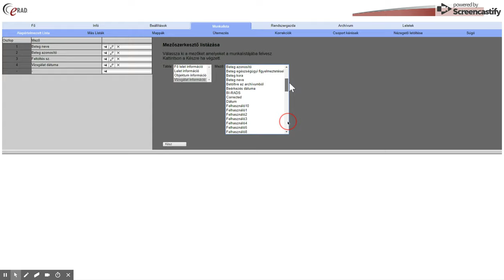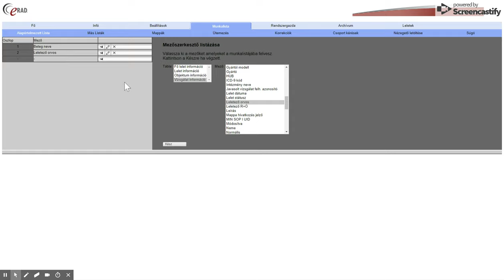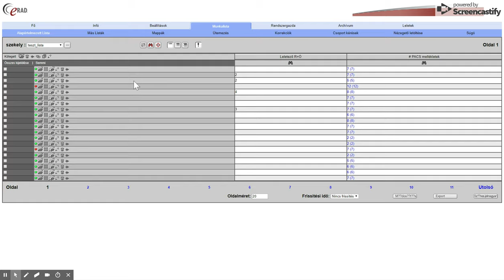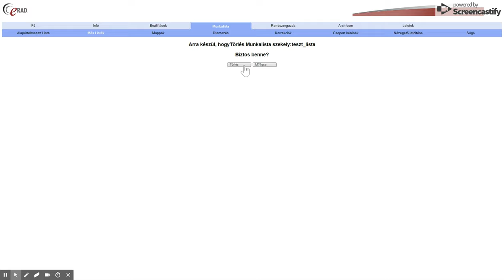Hogyan készítsünk saját eRAD leletezési listát?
A leletezési lista néhány kattintással és csaknem száz különféle elemmel személyre szabható. Ebben a videóban dr. Székely András magyarázza el, hogyan készítsük el személyre szabott eRAD listánkat.
Peer-review.hu - Kvantifikáld szakmai fejlődésed!